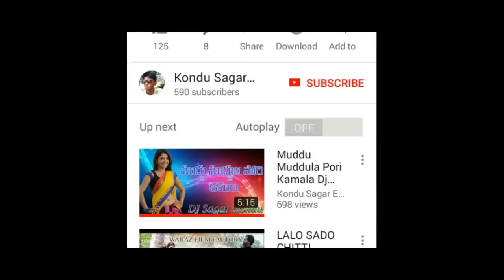Kallajodu College Papa DJ Song Mix By DJ Sagar Kondu | Telugu Folk Dj Song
Kallajodu College Papa Super Hit Folk Song